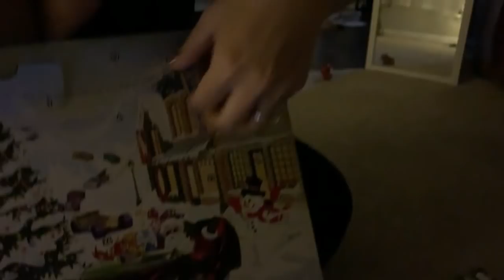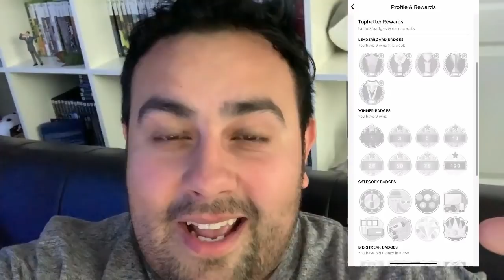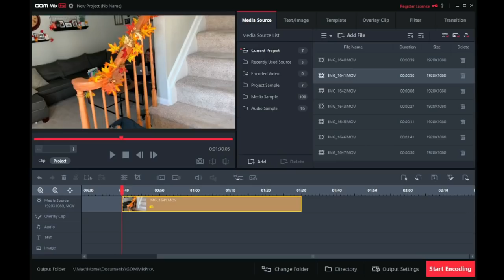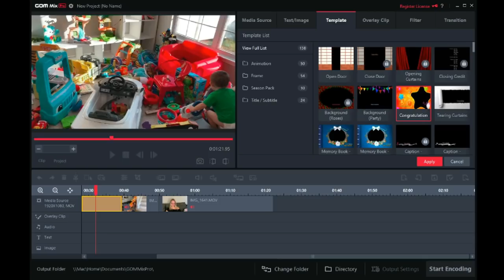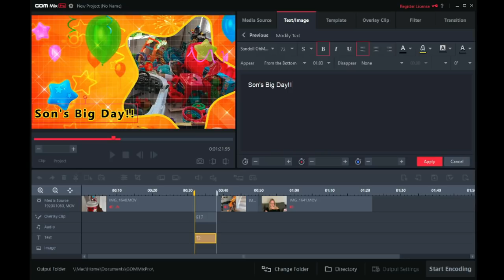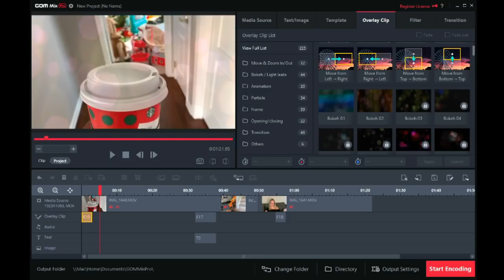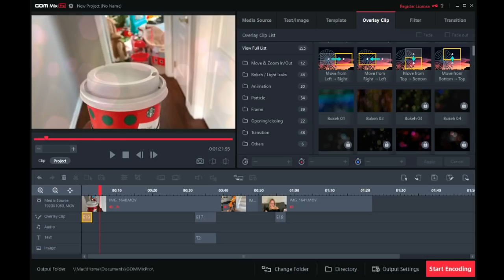An Irizarry Thanksgiving - Family Vlog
Juan on Juan with Juan Irizarry